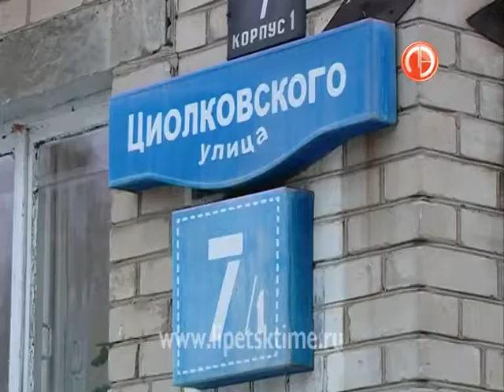Депутаты Липецкого горсовета разобрали спорны...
Депутаты Липецкого горсовета разобрали спорные вопрос ЖКХ на выезде
 Например, по адресу Циолковского, 7/1 камнем преткновения стала крыша.